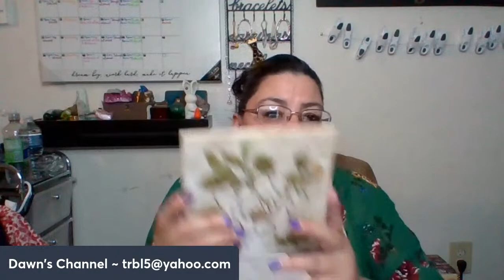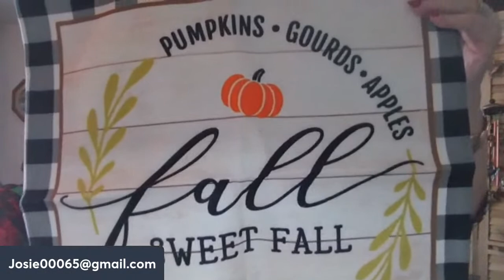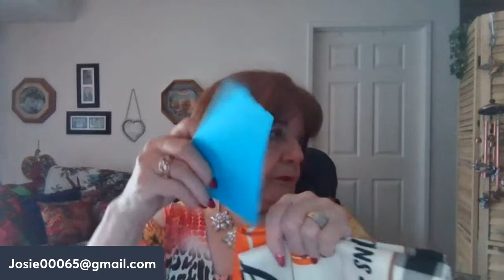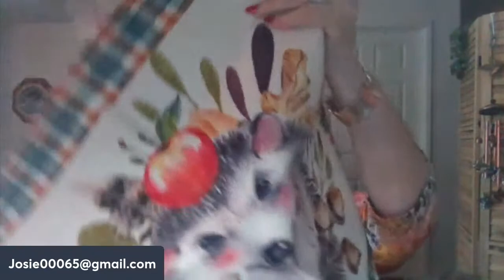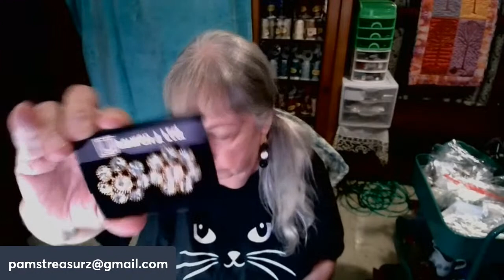Monday Night Sale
5.00 & below